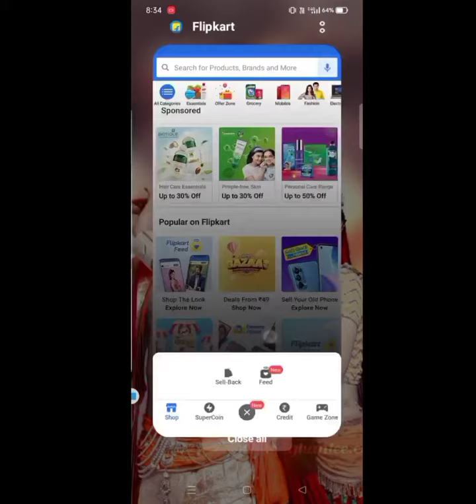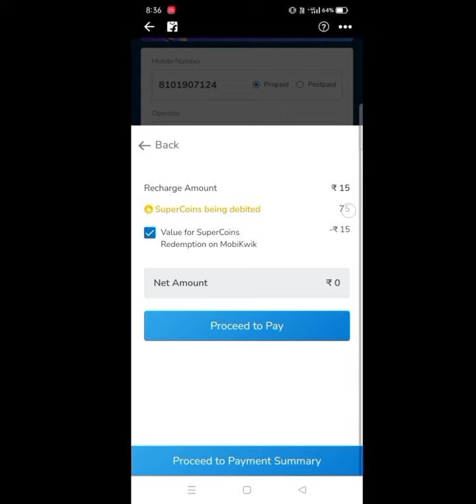Flipkart super coin free recharge 2022